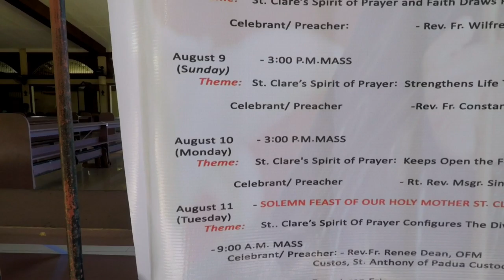Must Visit in Cebu | Poor Clare Monastery Trip | Consolacion's Hidden Gem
This is my hometown's Hidden Gem.

If you want to have a peaceful and a nice view on a sunday Mass with your family you can visit it @ Baha-Baha Tayud, Consolacion, Cebu.

Musician: @iksonmusic

Musician: @iksonmusic